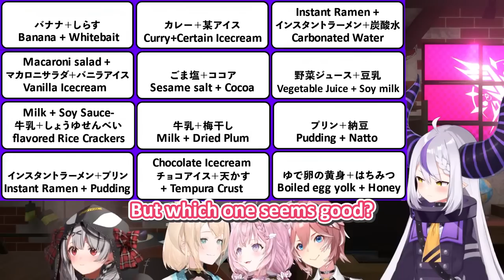Rare HoloX Collab But Chloe Immediately Regrets Coming...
【 Laplus Darkness / Takane Lui / Hakui Koyori / Sakamata Chloe / Kazama Iroha / hololive / holoX 】

Original Stream: 【holoXオフコラボ】全員で最強の悪魔のレシピ決める！ホロサマビンゴも埋める！重大告知もある！ SSholoX 【ラプラス・ダークネス/鷹嶺ルイ/博衣こより/沙花叉クロヱ/風真いろは/ホロライブ】